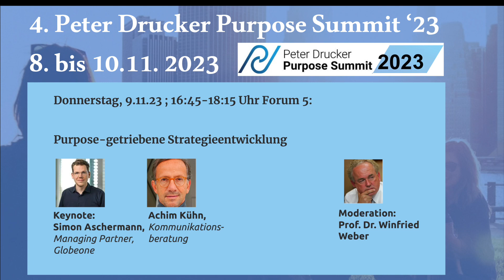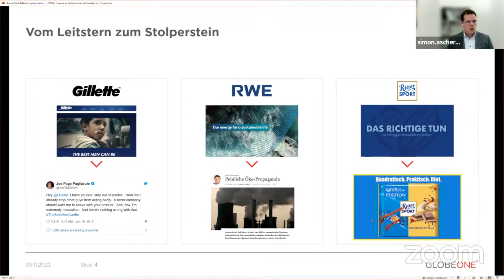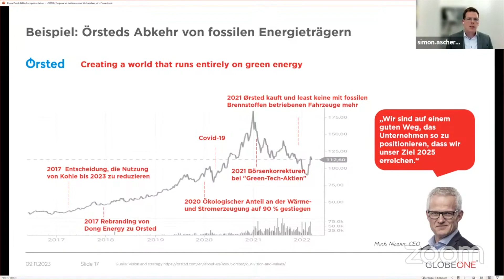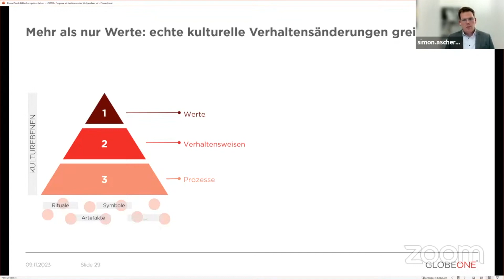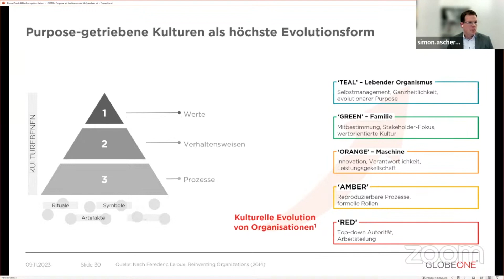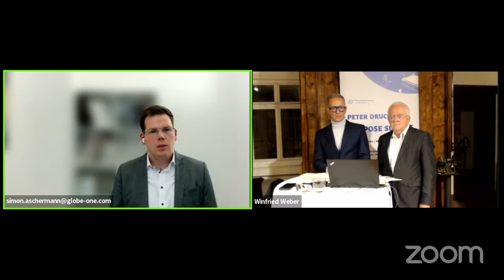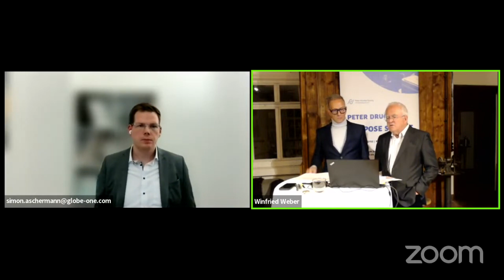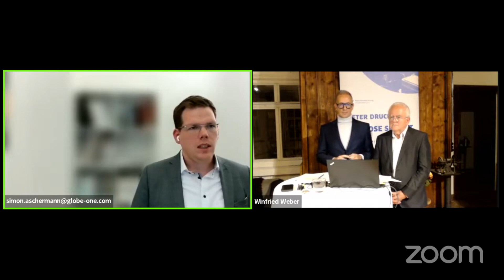🎯Peter Drucker Summit 2023: Purpose-getriebene Strategieentwicklung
Peter Drucker Purpose Summit 2023: 𝐅𝐨𝐫𝐮𝐦 𝟓: Purpose-getriebene Strategieentwicklung
Keynote: Simon Aschermann, Managing Partner, Globeone
Achim Kühn, Kommunikations-beratung
Moderation: Prof. Dr. Winfried Weber, Peter Drucker Society Mannheim e. V.